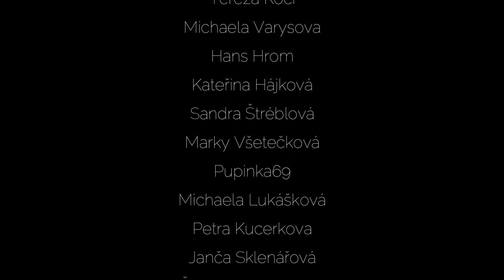3D růže polygelem 🌹💅🏻 | KateArt #47 | Kate nehty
Tentokrát vám ukážu, jak se dělá 3D růže, což je teď velmi populární trend na Instagramu. ♥
Samozřejmě moje není perfektní, je to 2. pokus, ale návod je zhruba takovýhle, zbytek už je na tréninku a na technice každého jedmoho z nás ♥

Použité produkty:
- štětec na polygel z Aliexpress
- Madam Glam No Wipe Top Coat

Pokud se chcete stát členem kanálu a podpořit tak mojí tvorbu, klikněte na odkaz zde ♥:

FAQ:

Čím natáčím?